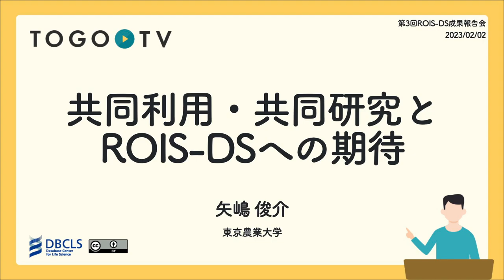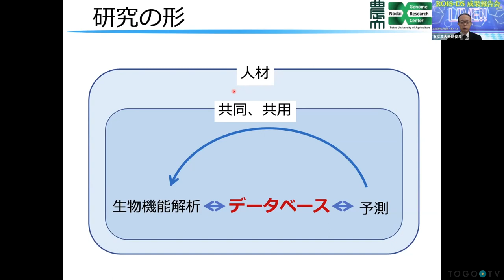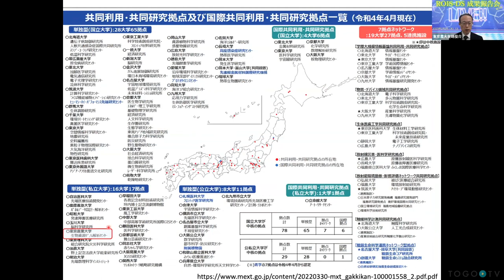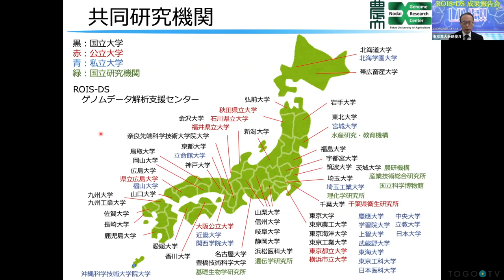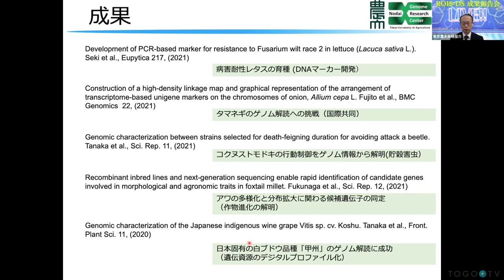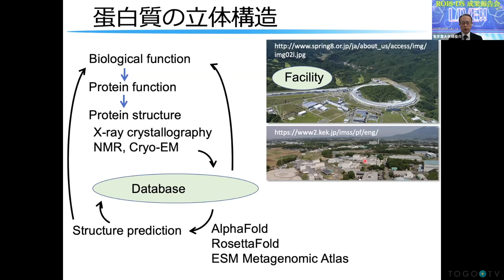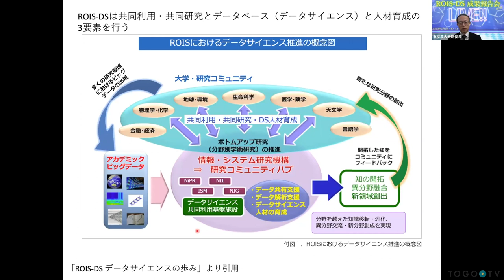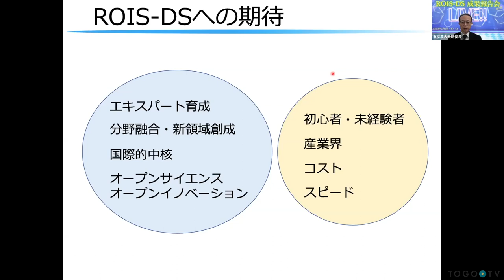共同利用・共同研究とROIS-DSへの期待 @ 第3回ROIS-DS成果報告会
本日の統合TVは、2023年2月2日に開催された、大学共同利用機関法人 情報・システム研究機構(ROIS) データサイエンス共同利用基盤施設(DS) 第3回成果報告会から、東京農業大学 副学長／総合研究所長／教授 矢嶋 俊介 氏による 「共同利用・共同研究とROIS-DSへの期待」をお送りします。